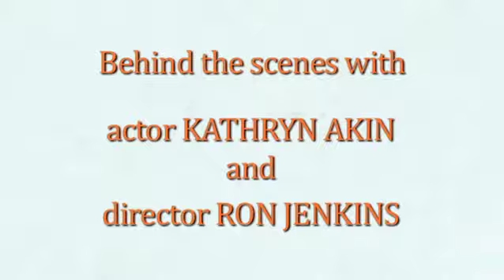Behind the scenes of Next To Normal at Theatre Calgary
A behind the scenes interview from Theatre Calgary's production of NEXT TO NORMAL, featuring Kathryn Akin and Ron Jenkins.  The production runs September 11-30, 2012 at Theatre Calgary.